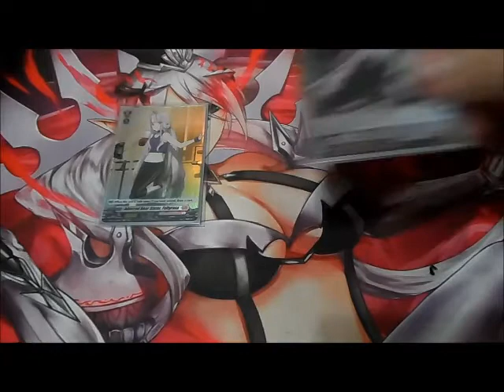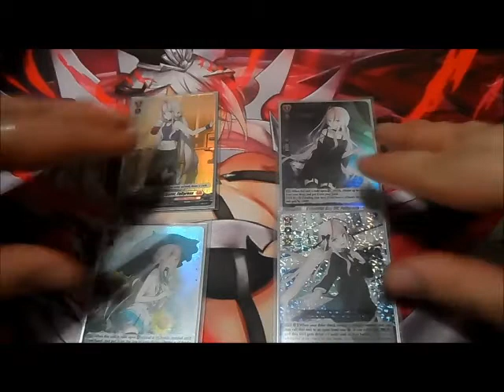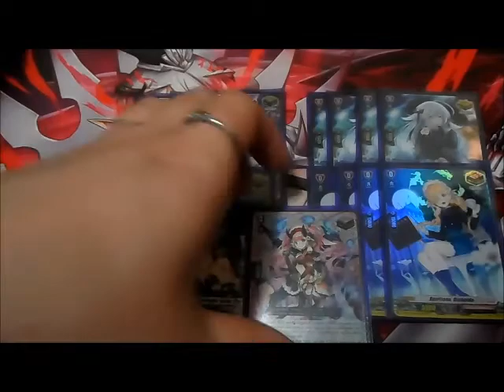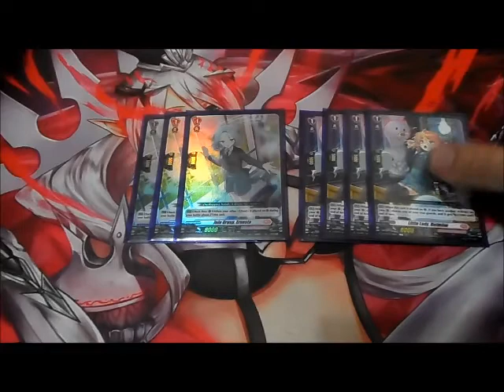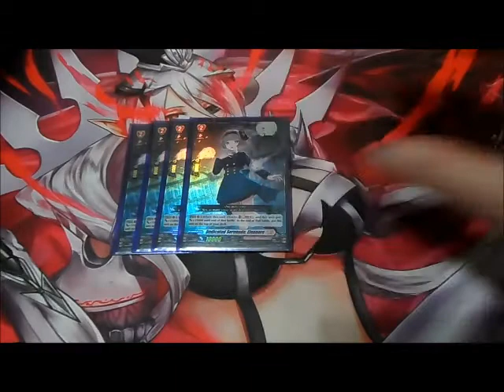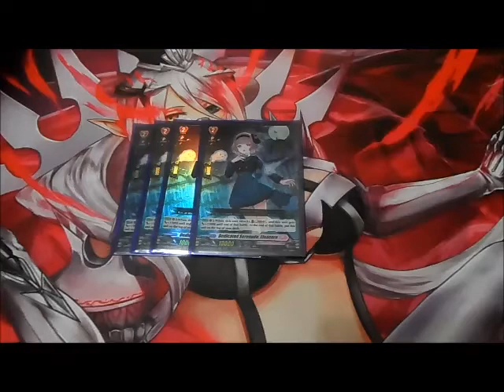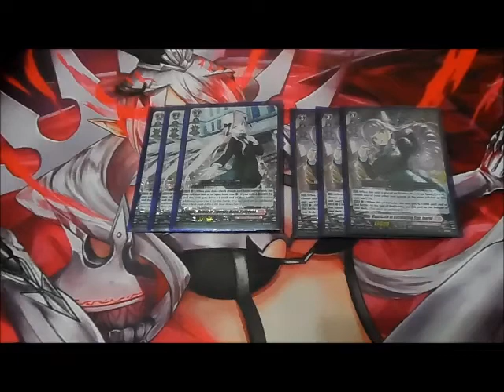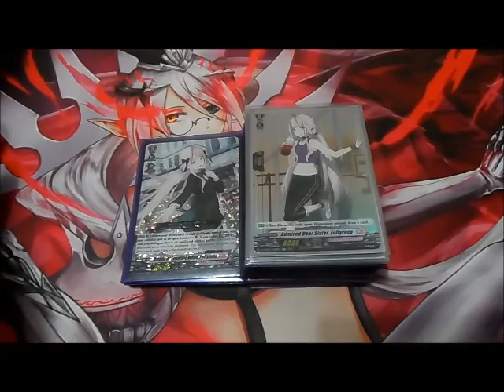CFV Deck Profile: Rondo of Eventide Moon, Feltyrosa (D-Series) 11-22-21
This is my Deck Profile featuring the Lyrical Monasterio Nation using the Ghost Series.

DECKLIST: 50

Admired Dear Sister, Feltyrosa x1 (Starting Vanguard)
Beautiful Day Off, Feltyrosa x1 (Grade 1)
Talent of Enjoyment, Feltyrosa x1 (Grade 2)
Rondo of Eventide Moon, Feltyrosa x1 (Grade 3)

Demonic Fever, Garviera x1 (Over)
Glutton, Nora x4 (Critical)
Grinning Dragon Scale, Iise x3 (Critical)
Languid Relaxation, Marguerite x4 (Heal)
Spiritoso, Richalda x4 (Front)

Join Grasp, Ernesta x3
Little Lady, Helmina x4
Musical Committee, Nicolene x4 (Perfect Guard)

Dedicated Serenade, Eleonore x4
Hair-Braiding Aspiration, Heilwig x4

Capriccio of Circulating Star, Ingrid x4
Rondo of Eventide Moon, Feltyrosa x3
Selfie Practice, Anneliese x4